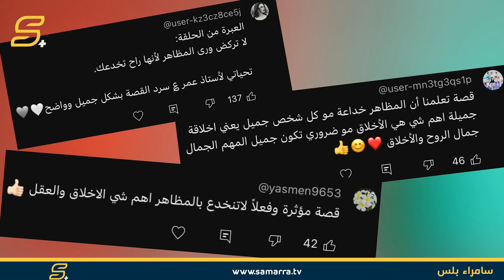قصتنا | أخذها زوجها لمكان غريب وصدمها بحقيقته..الجزر الأول